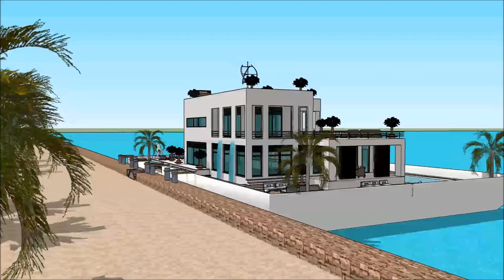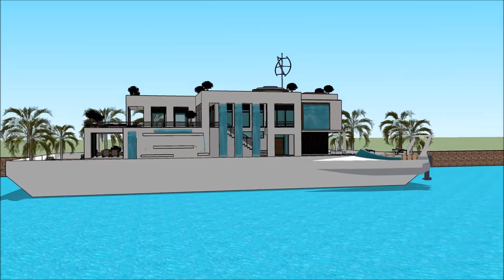Zanzibar house on water լողացող տունը տան նավակ WATER VILLA luxury villas and spa with aquatic marin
The floating house villa houseboatzania launching an innovative high-end luxury yacht floating house villa mansion home design potentially as a display of exhibition of the Zanzibar house on water լողացող տունը տան նավակ WATER VILLA luxury villas and spa with aquatic marin.

The collection of the Floating house villa houseboatzania concept of Zanzibar house on water լողացող տունը տան նավակ WATER VILLA luxury villas and spa with aquatic marin consists of high luxury and architectural art pieces in minimalism combined with living on the waterfront of the harbour.

The floating house villa mansion yacht design has the basis to sustain living with high standards and contemporary structural design - Zanzibar house on water լողացող տունը տան նավակ WATER VILLA luxury villas and spa with aquatic marin with numerous of prospects for excessive living and celebrating the desire of life worldwide: